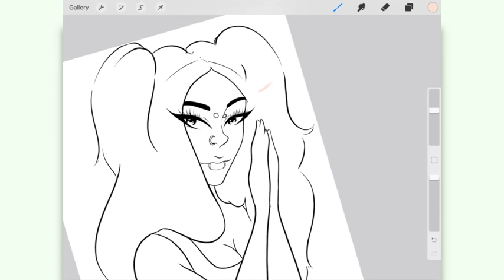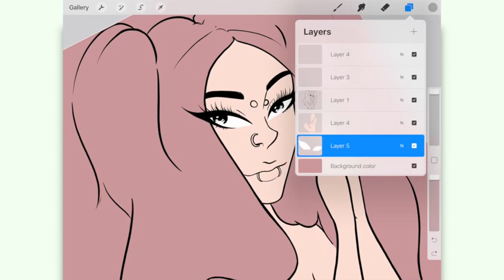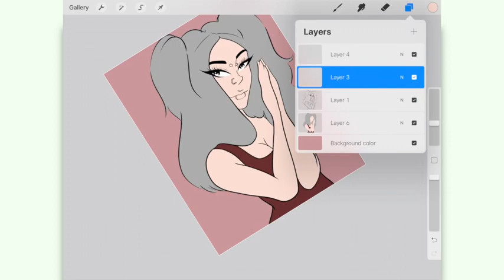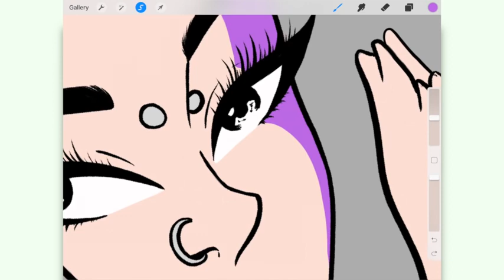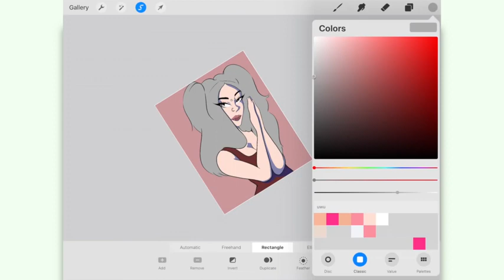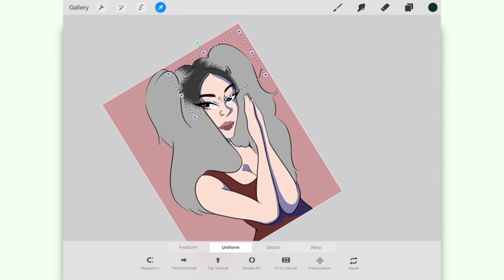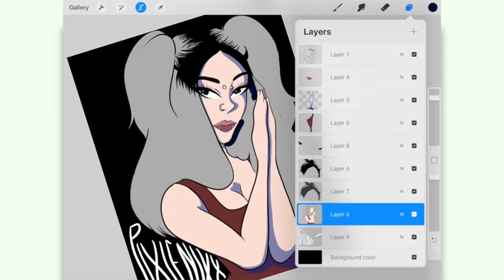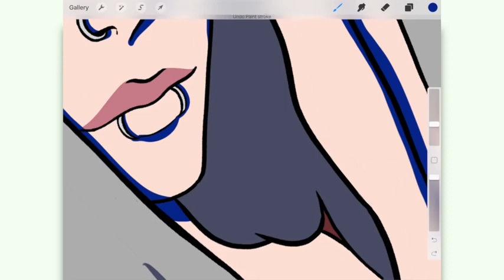a deep dive into Onision's Shane Dawson Obsession | Creepshow Art reupload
creepshart lol (2)